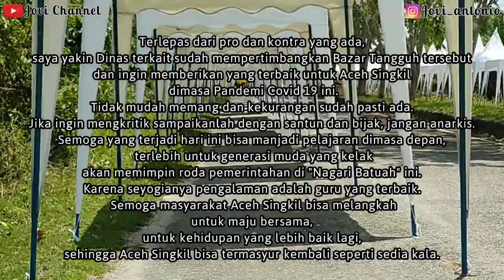MENGHADIRI OPENING CEREMONY BAZAR UMKM ACEH SINGKIL 2021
Bazar merupakan istilah wilayah berdagang, pasar, atau jalan di mana toko-toko barang dan jasa dipertukarkan atau dijual. Nah pada tahun 2021 ini Aceh Singkil melalui Dinas UMKM mengadakan event bazar yang diberi tema Bazar Tangguh. Bazar ini dibuka pada Sabtu, 10 April 2021 oleh Pak Wakil Bupati Aceh Singkil Bapak H. Sazali.
Berlokasi di Jalur Dua Bandara Syekh Abdurrauf As-Singkil banyak yang memprediksikan bazar ini tidak akan bertahan lama. Sebelumnya Dinas UMKM akan berencana menggelar Bazar Tangguh selama dua pekan ke depan. Bagaimanakah sebenarnya Bazar Tangguh ini? Apakah benar sepi pengunjung? Selamat menyaksikan guys...